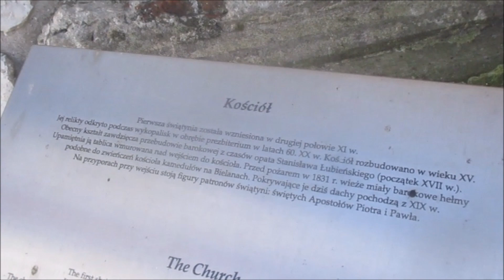TAJEMNICZY TYNIEC Trailer ... (Październik, 2022)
Migawki ze spaceru po terenach Tyńca z Piotrem i Francem ...